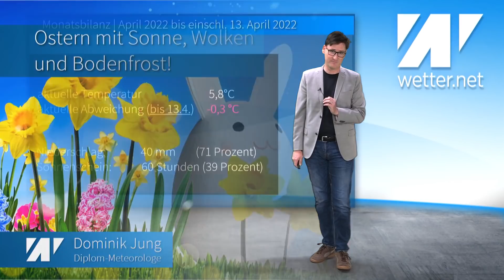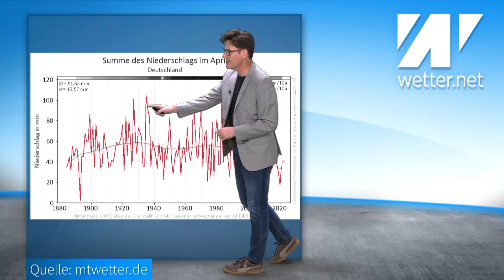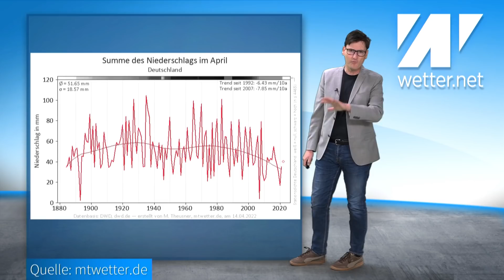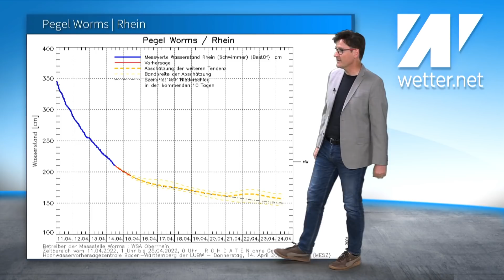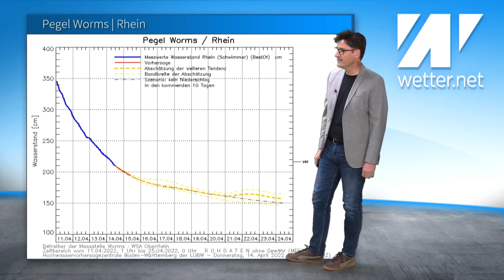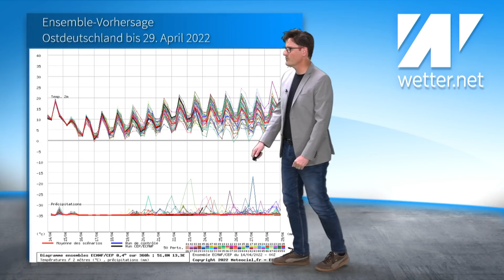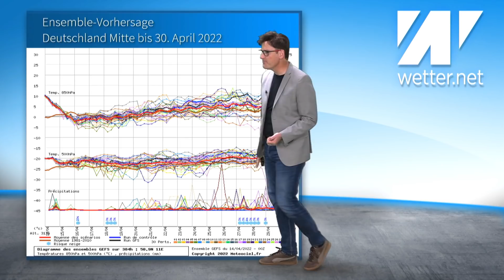WARNUNG: Ostern steigt die Waldbrandgefahr deutlich an! Endet auch der April "zu trocken"?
Laut amtliche Waldbrandgefahrenkarte vom Deutschen Wetterdienst DWD steigt die Waldbrandgefahr zu Ostern wieder deutlich an. Der April könnte ebenso wie der März zu trocken enden. In den kommenden 10 bis 14 Tagen sind keine großen Regenfälle zu erwarten. Ein "zu nasser" April ist nicht mehr so wahrscheinlich. Dafür aber schönes Osterwetter.